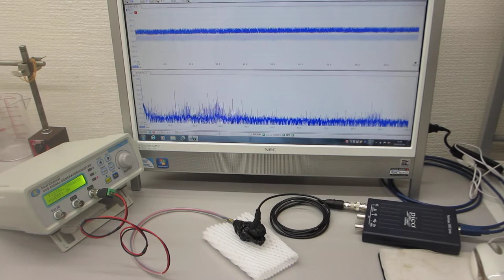超音波プローブの超音波伝搬特性を確認する実験